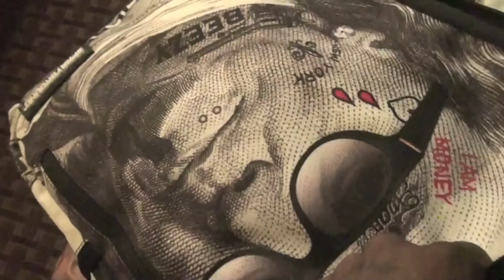Moufpiece LIVE Performance Salem, OR (Day In The Life)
Moufpiece takes you on another alcohol and fun filled adventure! Salem, Or this time as he performs @ The A-Frame Club in Salem, Or. Performing Tracks from his new mixtape "Trappin' & Rappin"  .